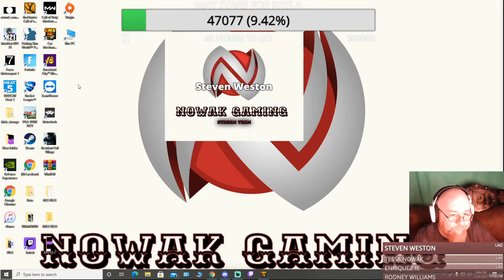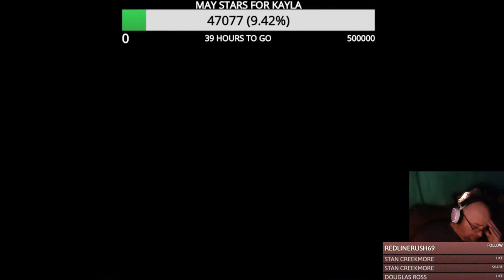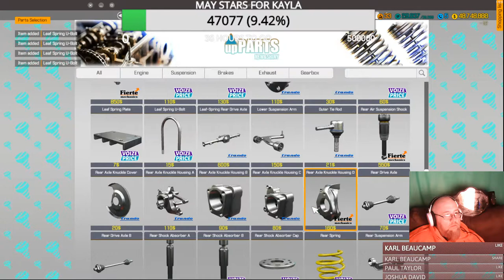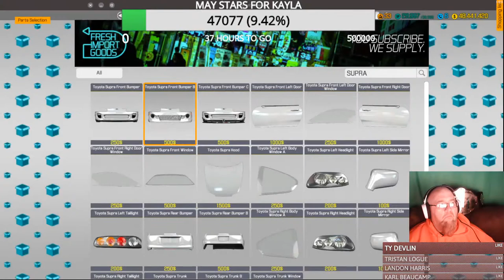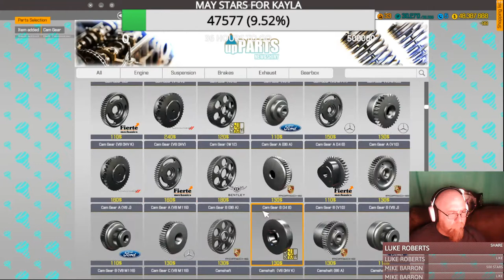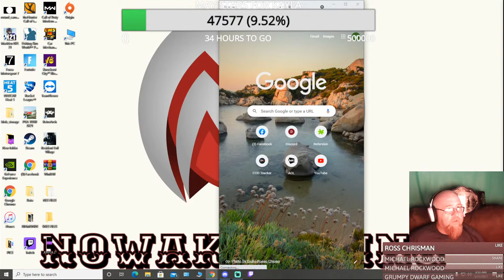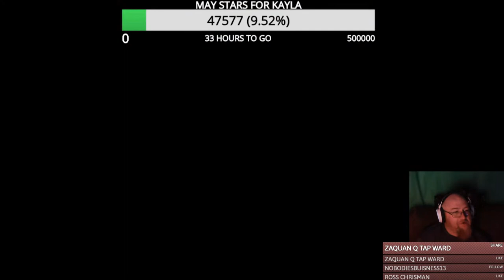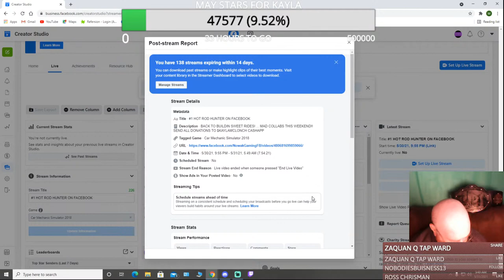#1 HOT ROD HUNTER ON FACEBOOK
BACK TO BUILDIN SWEET RIDES!  ... MAD COLLABS THIS WEEKEND!!